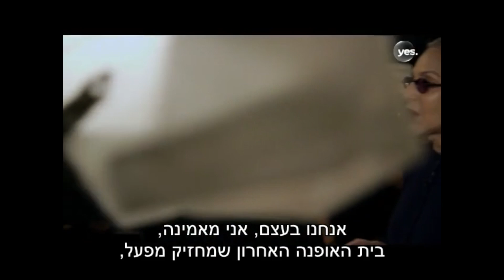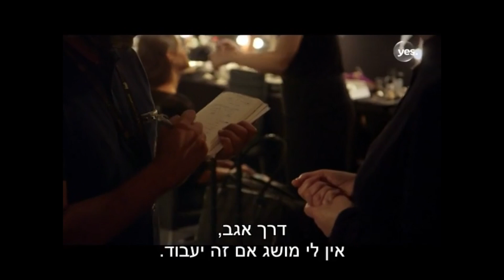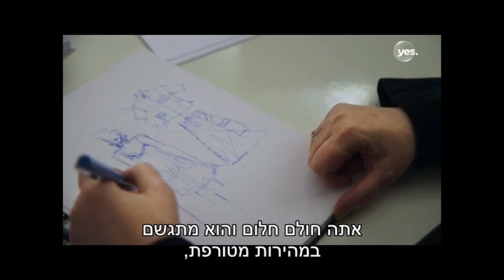דורין פרנקפורט | סיפורי בדים | פרק 6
The fashion show at TLV fashion week.

בתודה ליס דוקו שהציפו את המורכבות בתעשיה קטנה ובועטת. מצורף קטע אישי קטן  מפרוייקט ״ספורי בדים״ ששודר ביס דוקו. יוצרת ובמאית / עידית אברהמי. מפיקות / אילנית באומן וענב שנהר. עורך / בועז ליאון. צלם / אורי אקרמן